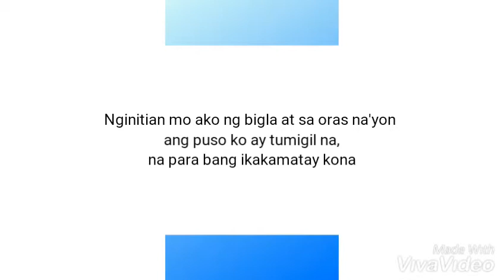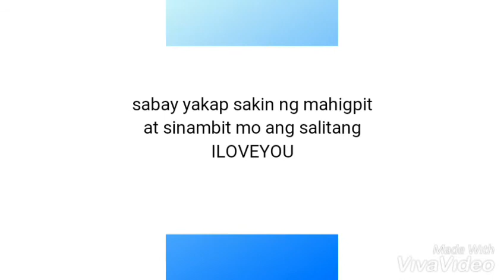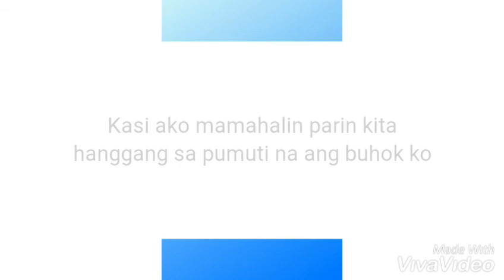"MAHAL"_by ELLE_Spoken Word